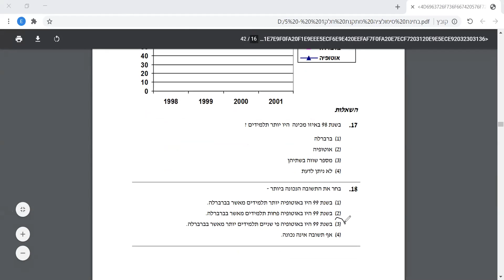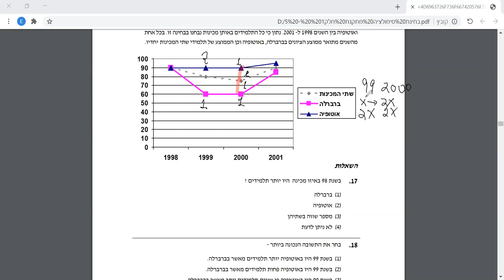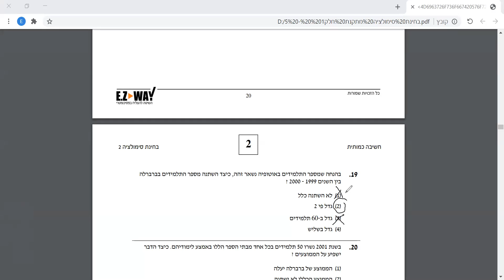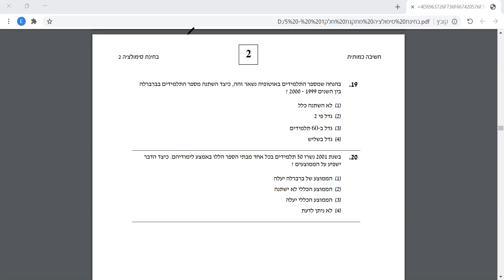מרתון כיתה בחינה מתקנת פרק 2 שאלות 17-20 EZWAY